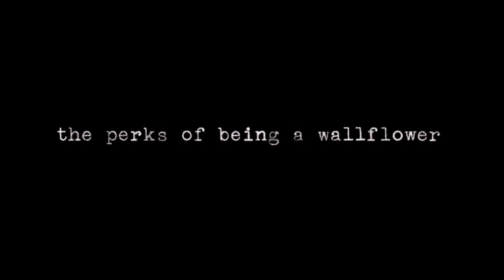BLACK PEOPLE WATCH PERKS OF BEING A WALLFLOWER ft. Dani B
Outro by Julia Roshambo

A couple of black guys named Noob & Awesome along with Danielle watch the movie based on the popular coming-of-age book The Perks Of Being A Wallflower. It does it justice. This is a first time blind reaction. We have never seen this before.